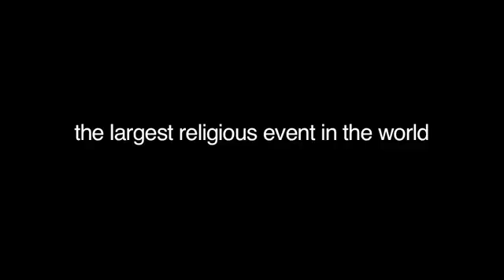TRAILER Carnaval Devoto SD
Autora: Regiana Queiroz